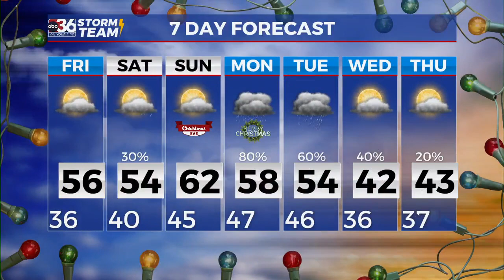T.G. Shuck's Thursday Night Forecast...12-21-2023